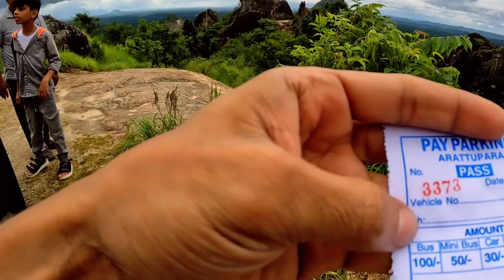ഇങ്ങനെ ഒക്കെ ചെയ്യാമോ ? വയനാട്‌ മൊത്തം ഡിസ്കൌണ്ട് | അളിയന്‍ ചതിച്ചു | Banasura Sagar Dam എജ്ജാതി ഡാം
മറക്കാനാവാത്ത അനുഭവങ്ങള്‍ തന്ന വയനാട്

ജനങ്ങളെ  അറിയിക്കാൻ ആഗ്രഹിക്കുന്ന സമൂഹത്തിനു പ്രയോജനം ചെയ്യുന്ന  എന്തെങ്കിലും കൗതുകകരമായ കാര്യങ്ങൾ നിങ്ങളുടെ പക്കൽ ഉണ്ടെങ്കിൽ നിങ്ങൾക്ക് ഏത് നേരത്തും മെസ്സേജ് അയക്കാം